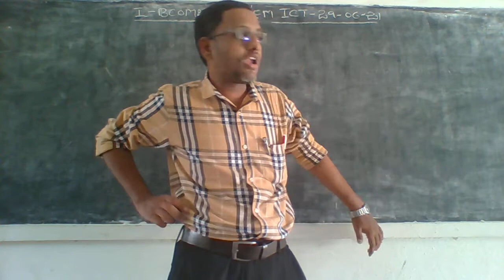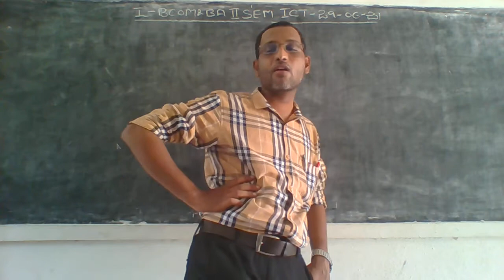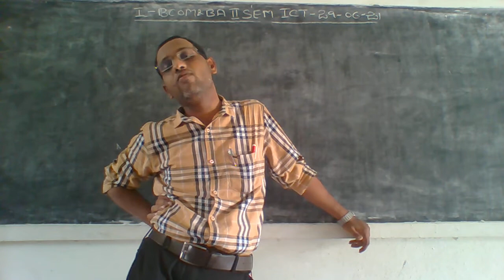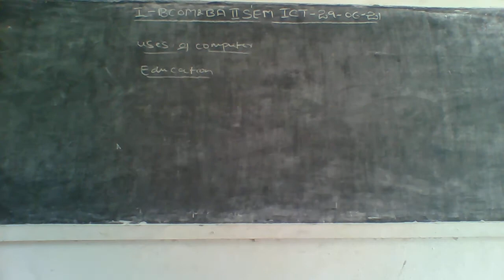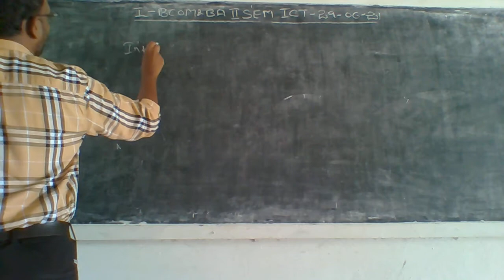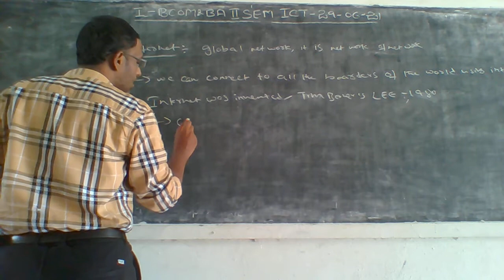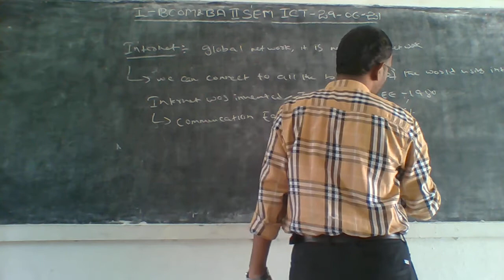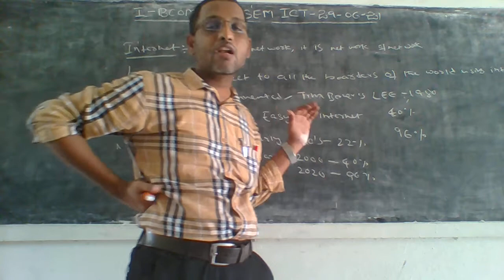I BA &BCOM II SEM ICT 29 06 2021